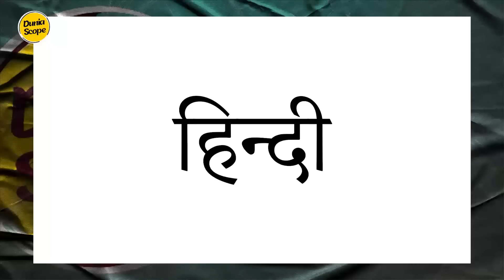Perbedaan Antara Orang India Utara dan India Selatan!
India adalah negara yang sangat luas dan beragam dengan perbedaan mencolok antara wilayah utara dan selatan kedua bagian ini bukan hanya dipisahkan oleh ribuan kilometer tetapi juga oleh budaya, bahasa, agama dan bahkan ciri fisik penduduknya ya mungkin kebanyakan berpikir India adalah negara yang homogen dengan orang-orang berkulit gelap padahal itu karena kebanyakan orang India yang kita lihat di Indonesia, Singapura dan Malaysia adalah etnis Tamil yang berasal dari India Selatan banyak sekali perbedaan negara ini yang sangat kontras antara utara dan selatan.